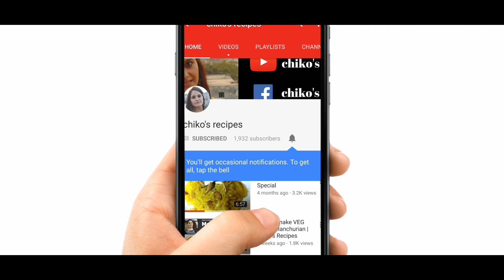एकादशी या किसी भी व्रत में ये हलवा बना कर खाएं ।।।